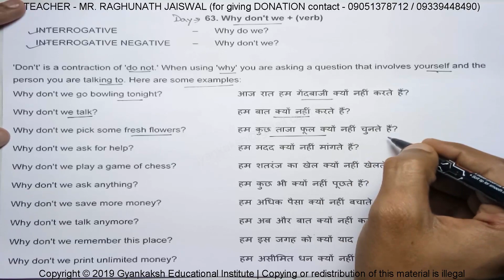63 Why don't we + verb | English Sentence Structure | English Grammar Lesson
63 Why don't we + verb | English Sentence Structure | English Grammar Lesson | Spoken English Lesson

If you like this video and wish to support this EDUCATION channel, why don't we contribute via,